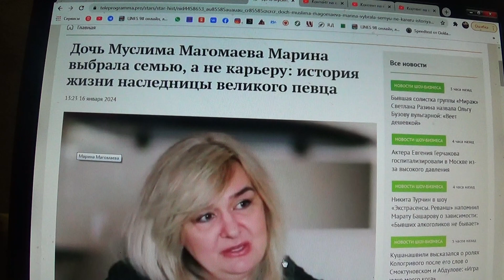Дочь Муслима Магомаева Марина выбрала семью, а не карьеру: история жизни наследницы великого певца